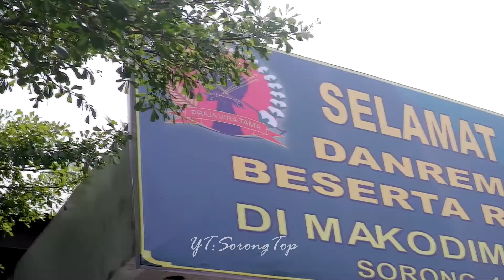Begini Prajurit Sambut komandan Korem 181/PVT yang baru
Kedatangan Danrem 181/PVT dan rombongan disambut dengan tarian selamat datang dari Suku Moi, Prosesi pemakaian mahkota dan kain adat oleh Dandim 1802/Sorong Letkol Inf Tody Imansyah, Kepada Danrem 181/PVT Kolonel Inf Wawan Erawan, S.E., M.M., dan Ketua Persit KCK Koorcabrem 181 PD XVIII/Kasuari Ny. Elin Wawan Erawan.

Kunjungan kerja Danrem 181/PVT Kolonel Inf Wawan Erawan S.E., M.M., beserta rombongan di Kodim 1802/Sorong ini adalah merupakan kunjungan kerja pertama setelah menjabat sebagai Danrem 181/PVT sejak dilantik pada tanggal 07 Februari 2022 di Makodam XVIII/Kasuari dalam upacara serah terima jabatan Danrem 181/PVT yang dipimpin oleh Pangdam XVIII/Kasuari Mayjen TNI Gabriel Lema, S.Sos.

SUKSES UNTUK KOMANDAN KOREM SEMOGA AMANAH DALAM MENJALANKAN TUGAS.